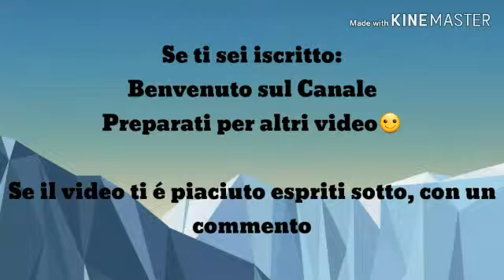Speciale 10 Iscritti. Grazie A Tutti!!!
Dopo questo video la faccenda si fa seria e l'avventura inizia. Ma prima entra nel canale telegram dei coinquilini di cella attraverso questo link:

Grazie e Ciao a Tutti